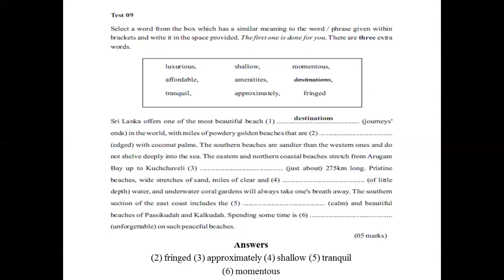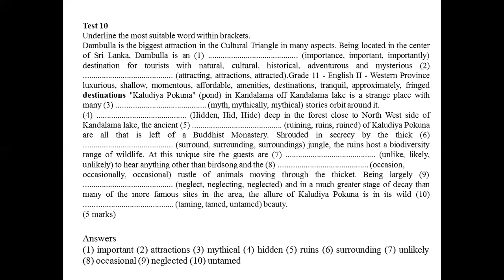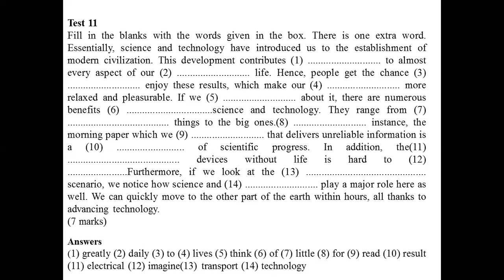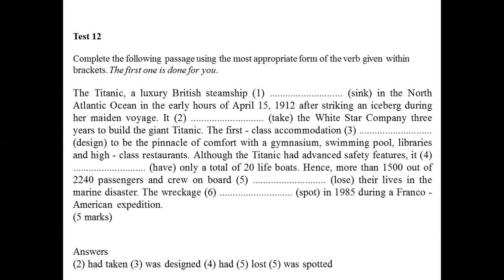Grade 11 - ENGLISH - 3rd Term test - ques 9 - 12